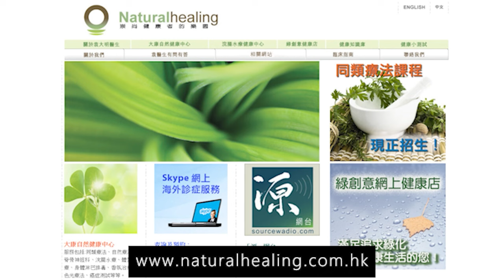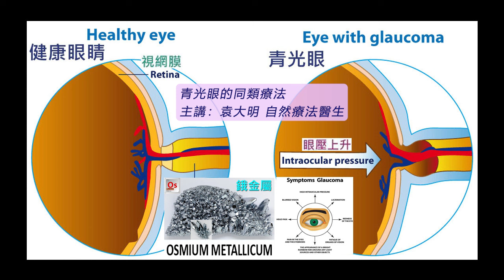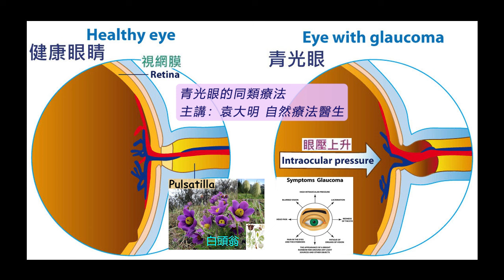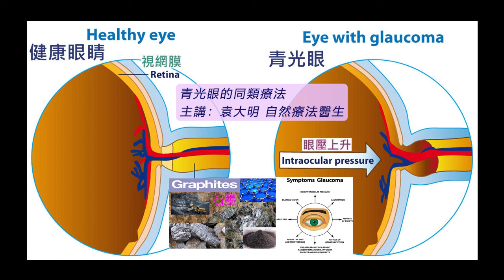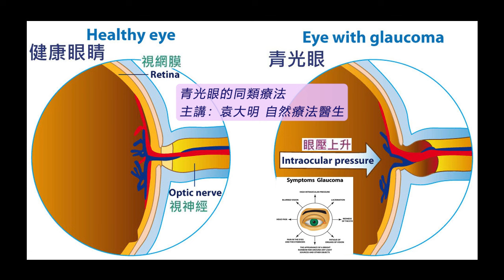《自然療法與你》- EP697 - 青光眼的同類療法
今集袁醫生和 Della 同大家分享如何使用同類療劑處理「青光眼」（glaucoma）。
【處理「青光眼」的同類療劑】
硼砂 Borax Veneta 30C：
【處理「青光眼」的工具】
口服睛營素 MaxiFocus 120亳升